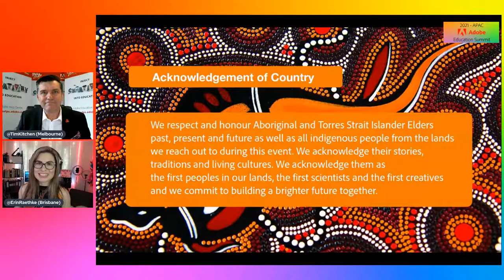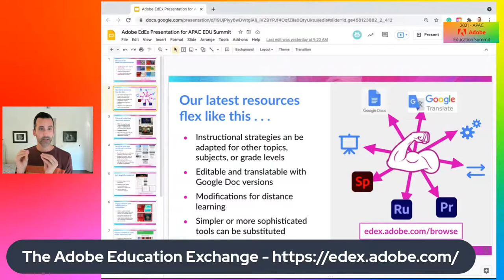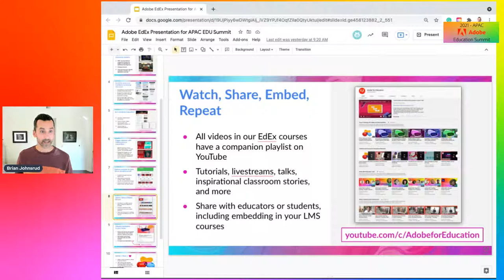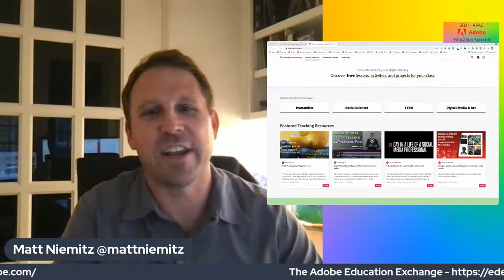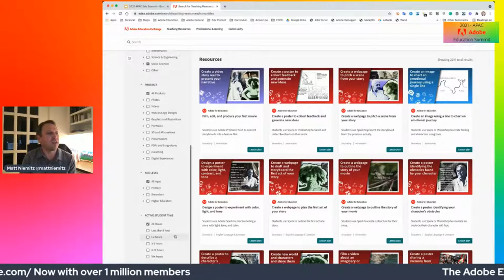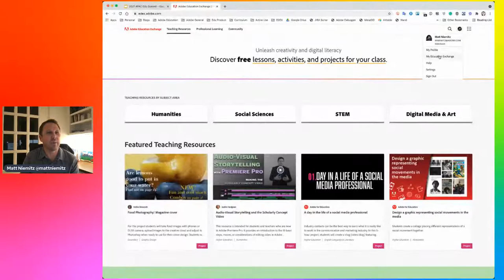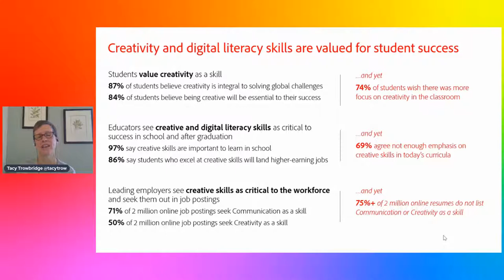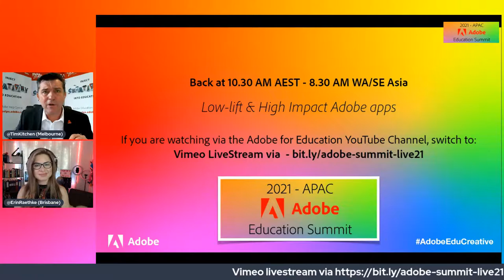Opening - 2021 APAC Adobe Education Summit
2021 APAC Adobe Education Summit Opening - Wed 29th September